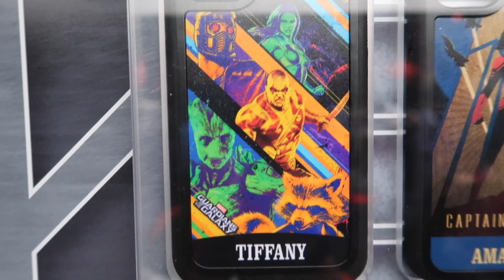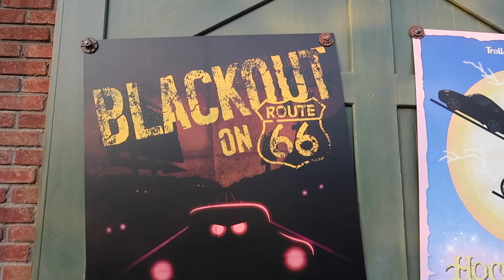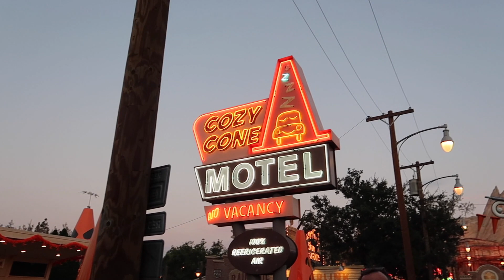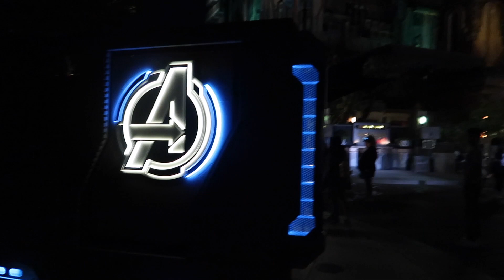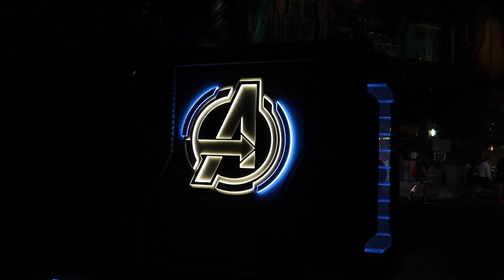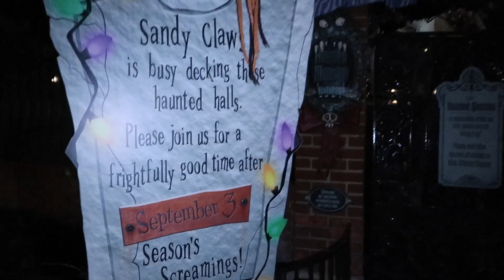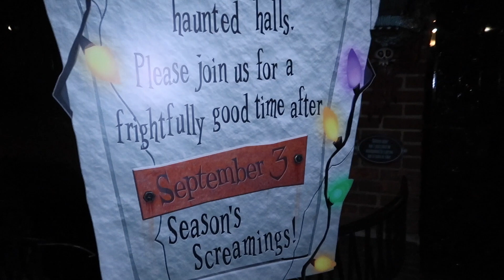First Day As Magic Key Holders!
Yay! After days of contemplating we finally decided to be Magic Key Holders!
We are so excited to be back in our happy place. Watch as we take in the magic again and slowly see Disneyland turn into Halloween time.